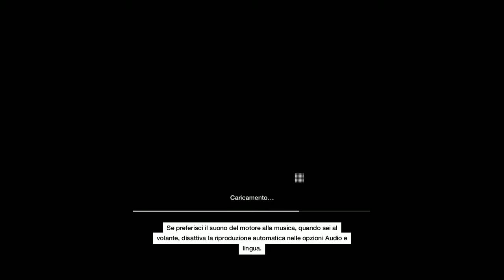WatchDogs - É Arrivato Il Momento Di Fare Casino A Chicago